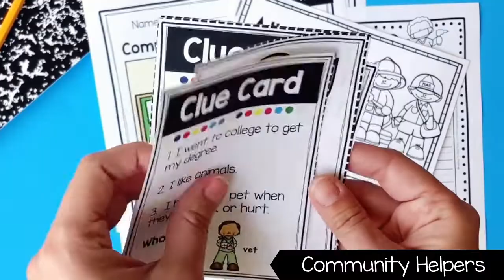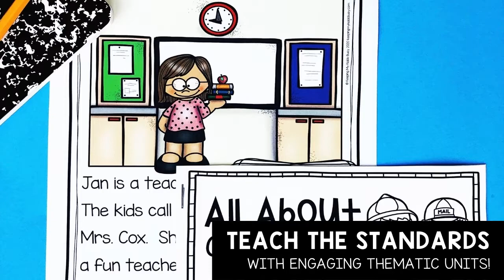All About Me and Community Helpers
This unit is so adorable and is perfect for kindergarten and first grade students.  We love learning about our families, community and the community helpers who live in our community including firefighters, teachers, nurses, farmers and more! The unit also has a week long theme called All About Me!